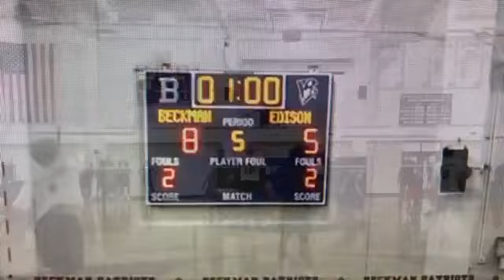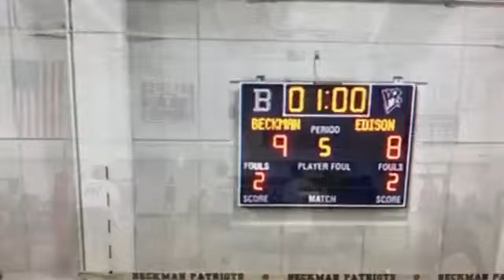Edison volleyball - Varsity v Beckman